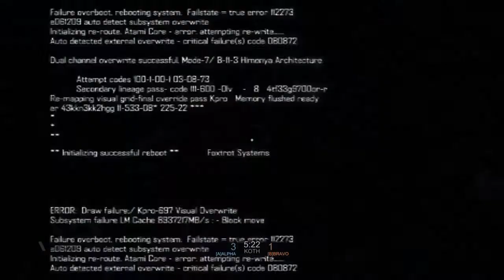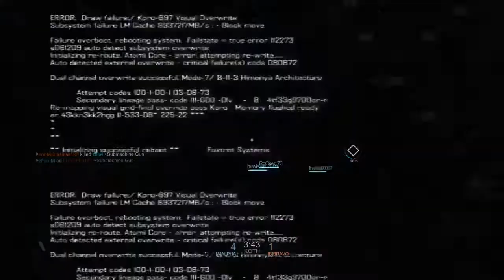Clan Battle Part 5/6: AT Vs. Brazilians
Blacklight: Retribution